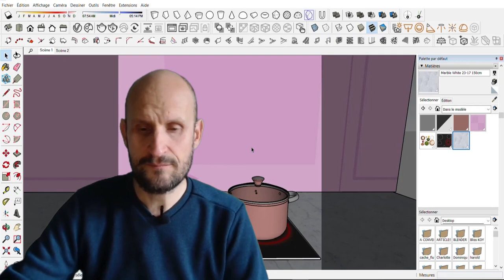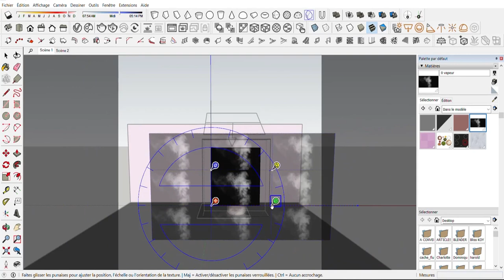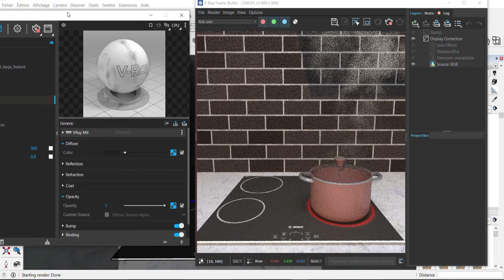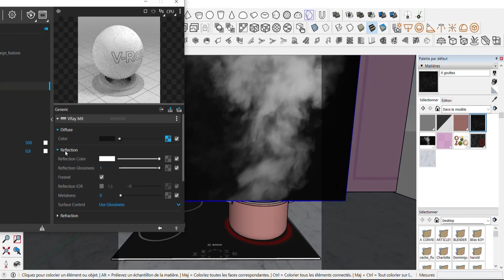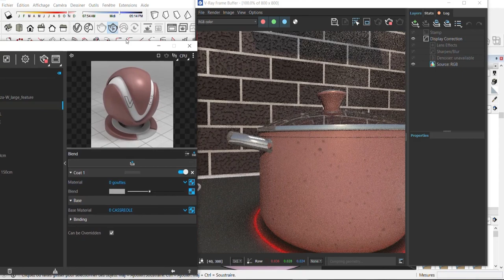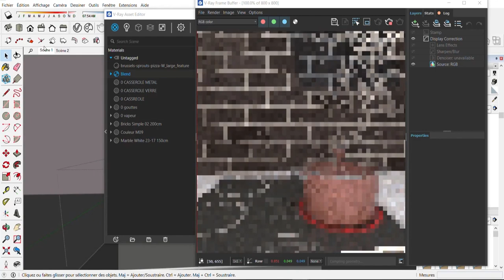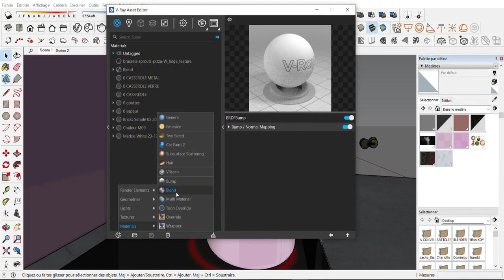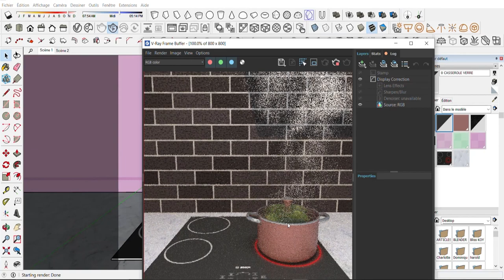Vapeur et des gouttes d'eau avec V-Ray et SketchUp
Comment simuler cet effet de vapeur et de fumée ainsi que des gouttes d'eau ?
C'est en réalité très simple !

00:00 Intro
01:30 Vapeur
03:52 Gouttelettes

💗 Pour soutenir mon travail sur TIPEEE